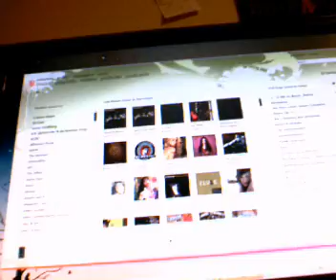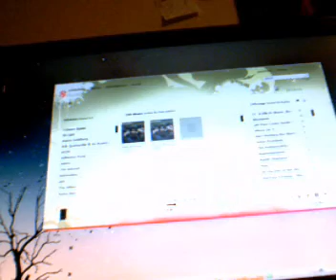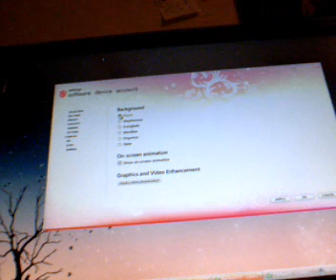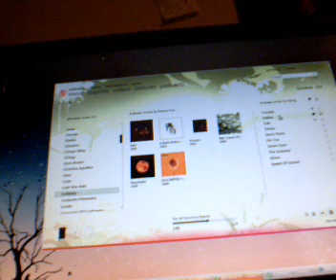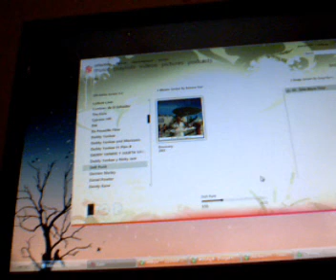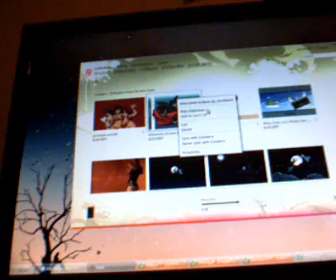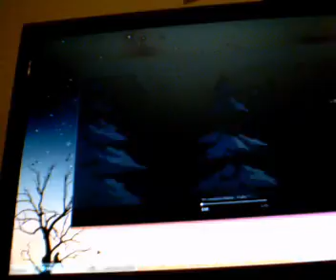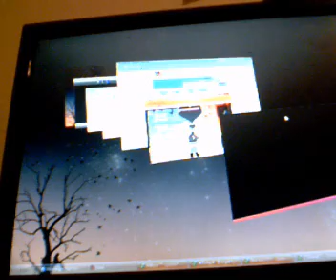new sexy zune software interface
i updated the zune software results: a really sexy UI